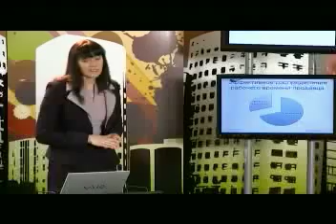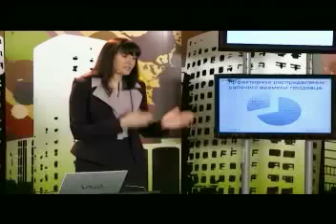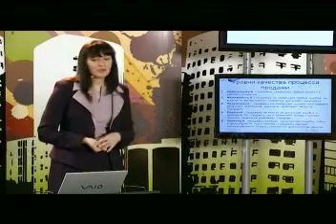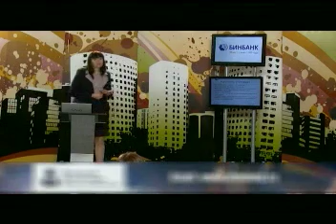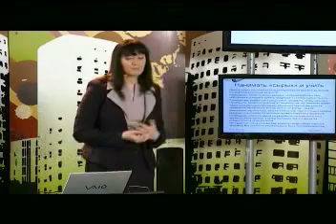Телевизионная Бизнес Академия. Где взять хороших продавцов?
Программа " Телевизионная Бизнес Академия" в эфире телеканала "Первый деловой".
Как найти и обучить хорошего продавца?